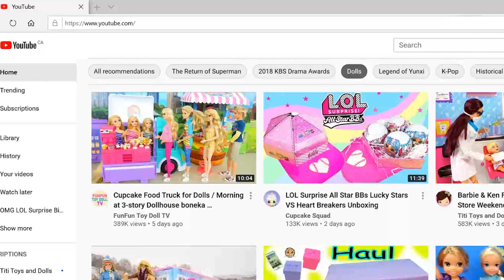Barbie House Morning Routine with Frozen Elsa & Anna Dolls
Disney Princess Elsa & Anna are enjoying a nice morning routine in their dollhouse. Elsa wakes up and cooks breakfast while Anna is struggling to get up in the morning because she is not a morning person. Elsa also tries to encourage her sister to do yoga with her so that she won't fall back asleep. Anna tries to do the same work out as Elsa but it's just too hard for her. Elsa can do a lot of sit ups and push ups. Afterwards the Disney sisters head over to Barbie's house for sushi where OMG DOLL Crystal Star is too. Crystal Star and Elsa tend to compete with each other on everything so lunch gets a little chaotic. Watch the fun dolls and toy videos and give me a LIKE please guys!

🌭 LOL Family Barbie OMG Dolls Throw Birthday Party During Thunder Storm! - New OMG DOLL Toy Unboxing!